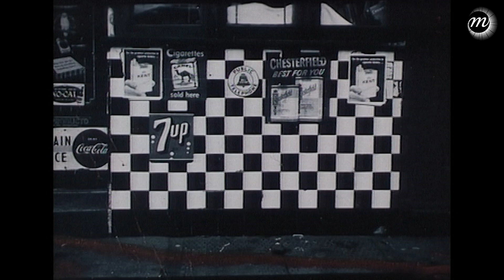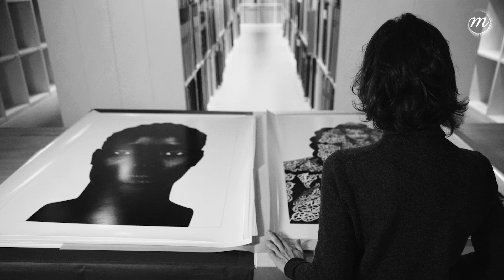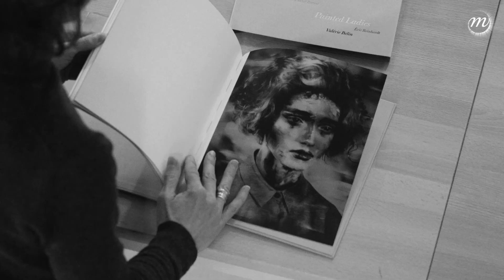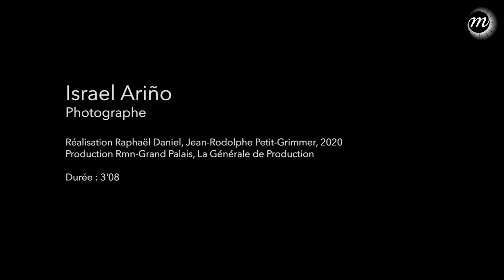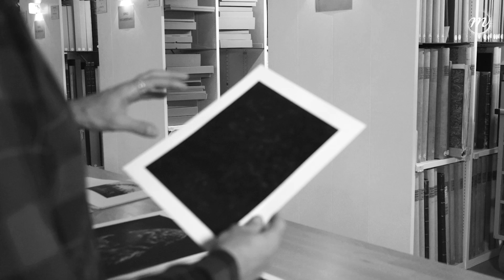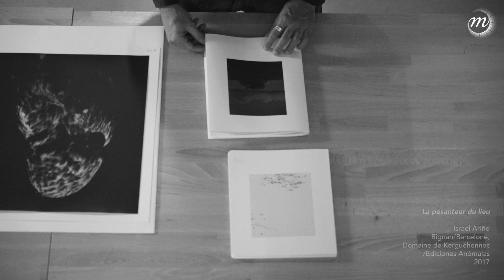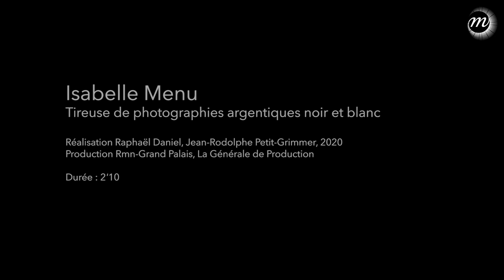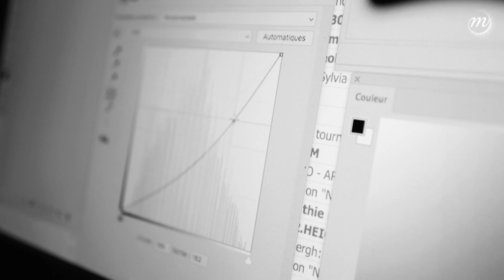Les artistes du Noir et Blanc d'hier et d'aujourd'hui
Film de 15mn réunissant les témoignages de photographes renommés et de tireurs spécialisés dans la photographie noir et blanc.
Avec :
Man Ray - Photographe, peintre et réalisateur (extrait de La Chambre Noire, 1965)
Edouard Boubat - Photographe (Extrait de Contacts, 1993)
William Klein - Photographe, peintre et réalisateur (Extrait de Contacts, 1989)
Valérie Belin - Photographe et artiste plasticienne
Israel Arino - Photographe
Isabelle Menu - Tireuse de photographies argentiques noir et blanc
Boris Gayrard - Tireur de photographies numériques au sein du Laboratoire Picto

Au regard de la situation sanitaire, l’exposition "Noir & Blanc : une esthétique de la photographie. Collection de la Bibliothèque nationale de France" initialement prévue du 8 avril au 6 juillet 2020, reportée une première fois du 12 novembre au 4 janvier 2021, puis une seconde fois du 16 décembre au 1er février 2021, n’ouvrira définitivement pas ses portes.
Néanmoins, le public peut découvrir l’exposition via une visite virtuelle interactive
Des visites-conférences en ligne sont proposées.

Exposition réalisée par la Réunion des musées nationaux – Grand Palais et la Bibliothèque nationale de France. L’exposition bénéficie du soutien de la Fondation Louis Roederer.